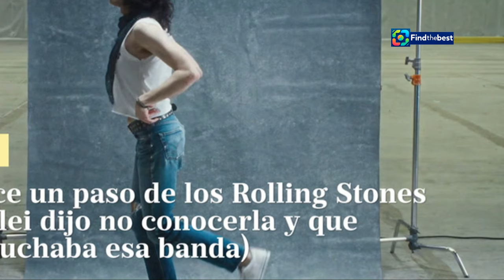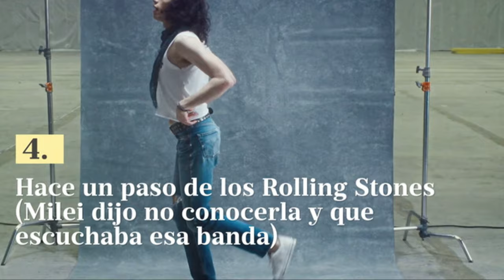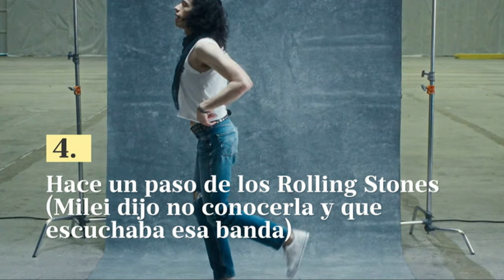"Las 7 Referencias a Javier Milei en `Fanático` de Lali Espósito"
OUTLINE:
00:00:00 ¡Lali le tira con todo a Milei!
00:00:42 ¿Quién sos?
00:01:35 Lali Depósito
00:02:23 El “peluca”
00:03:11 Un guiño “rollinga”
00:04:04 Un fanático enojado
00:05:47 Un mensaje directo
00:08:04 La espuma
00:09:54 ¡Hasta la próxima!

**Category:**
Entertainment

**Description (Spanish):**
🎤✨ ¡Hola a todos! En este video analizamos las *siete referencias* que Lali Espósito hace a Javier Milei en su nuevo tema "Fanático". 🎶🔥 La artista pop no se guarda nada y responde a las críticas del presidente de una manera ingeniosa y creativa. 💥

🔍 **¿Qué puntos destacados discutiremos?**
1️⃣ La famosa pregunta: "¿Quién sos?" 🤔
2️⃣ El apodo "Lali Depósito" y su respuesta. 💰
3️⃣ La referencia al "peluca" de Milei. 💇‍♂️
4️⃣ Un guiño a los Rolling Stones. 🎸
5️⃣ El fanático enojado y su mensaje. 😡
6️⃣ Un mensaje directo que resonó en todos. 📢
7️⃣ La famosa "espuma" y su significado. 🥳

**Description (English):**
🎤✨ Hello everyone! In this video, we analyze the *seven references* that Lali Espósito makes to Javier Milei in her new song "Fanático." 🎶🔥 The pop artist holds nothing back and responds to the president's criticisms in a clever and creative way. 💥

🔍 **What key points will we discuss?**
1️⃣ The famous question: "Who are you?" 🤔
2️⃣ The nickname "Lali Depósito" and her response. 💰
3️⃣ The reference to Milei's "wig." 💇‍♂️
4️⃣ A nod to the Rolling Stones. 🎸
5️⃣ The angry fan and his message. 😡
6️⃣ A direct message that resonated with everyone. 📢
7️⃣ The famous "foam" and its meaning. 🥳